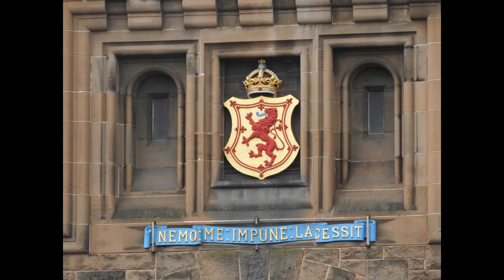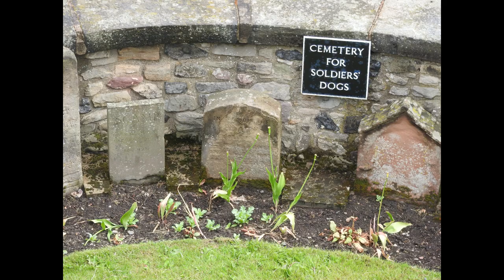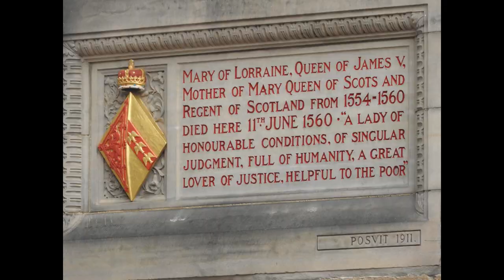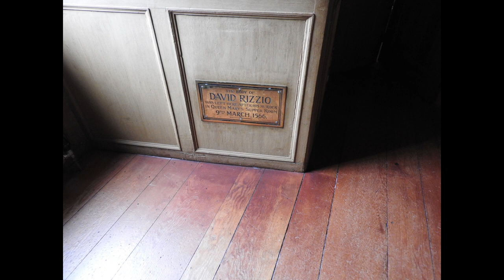Edinburgh - Sehenswürdigkeiten der schottischen Hauptstadt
In diesem Video zeige ich die Highlights der schottischen Hauptstadt Edinburgh, die man unbedingt mal gesehen haben sollte.

Ich starte den Rundgang durch Edinburgh auf dem Calton Hill. Einen Abstecher hierhin darf man einfach nicht versäumen. Von hier oben hat an einen schönen Blick über die Princes Street, die New Town und auf die hochgelegene Festung Edinburgh Castle. Zudem stehen hier zwei imposante Denkmäler: Das über 30 Meter hohe Nelson Monument. Mit ihm soll das maritime Genie geehrt werden, das 1805 in der Schlacht von Trafalgar den Tod fand. Man kann die 143 Stufen im Inneren hoch gehen und bekommt zur Belohnung einen noch schöneren Blick auf die schottische Metropole geschenkt.
Zum anderen findet man auf dem Calton Hill das National Memorial, das der Toten der napoleonischen Kriege gedenkt. Der Bau erinnert an einen griechischen Tempel, er wurde aus Geldmangel aber nie fertig gestellt. Sehr wahrscheinlich inspirierte diese griechisch anmutende Ruine Theodor Fontane zu seiner Bezeichnung „Athen des Nordens“.

Von hier aus hat man ebenfalls eine ideale Sicht auf den Arthur’s Seat, den Hausberg von Edinburgh. Ihm zu Füßen liegt der Palace of Holyroodhouse, die offizielle Residenz des britischen Monarchen in Schottland.

Edinburgh Castle liegt auf einem fast 120 Meter hohen Felsen, der an drei Seiten steil in die Tiefe abfällt. Diese strategisch günstige Stelle besaß schon im 7. Jahrhundert eine Befestigung. Queen Margaret ließ das heute älteste Gebäude es Burghügels errichten, eine kleine Kapelle.
Im Mittelalter wechselten die Machtverhältnisse zwischen schottischen und englischen Königen immer wieder hin und her. Maria Stuart gebar 1566 ihren Sohn in der Festung, den späteren James VI., der ab 1603 auch als James I. über England regieren sollte. 1650 residierte der englische Lord Protector Oliver Cromwell hinter den Mauern und drangsalierte aus dieser gesicherten Position heraus die Bevölkerung.
In der Great  Hall gab 1440 Lordkanzler William Crichton ein Essen, das als Black Dinner in die Geschichte eingegangen ist. Er ließ dem 6. Earl of Douglas und seinem Bruder den Kopf eines schwarzen Bullen auftischen und teilte damit dezent mit, dass die beiden nach dem Essen ermordet würden.
In dem ansonsten eher düsteren Gebäude ist unter anderem das winzige Zimmer zu besichtigen, in dem Mary, Queen of Scots, am 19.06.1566 von dem späteren James VI. entbunden wurde. Fas auf den Tag ein Jahr später wurde das einjährige Baby nach der Flucht seiner Mutter zum schottischen König gekrönt.

Etwas unterhalb des Edinburgh Castle liegt der Outlook Tower, Edinburghs älteste Touristenattraktion. Hier befindet sich die aus dem Jahr 1850 stammende Camera obscura, mittels derer ein Teil der Skyline auf eine halbrunde Mattscheibe projiziert wird. Das Gebäude bietet darüber hinaus viele interaktive Inhalte mit Licht- und optischen Effekten.

An der Kreuzung High Street / Bank Street macht der Pub Deacon Brodie mit einer zwielichtigen Edinburgher Gestalt bekannt. Tagsüber war er ein geachteter Stadtradt, der sich um die Belange des Gemeinwesens kümmerte. Nachts führte der scheinbar honorige Bürger eine Einbrecherbande von Erfolg zu Erfolg. Diese Lebensgeschichte inspirierte Robert Louis Stevenson zu seinem berühmtesten Roman „The Strange Case  of Dr. Jekyll and Mr. Hyde“.

Im weiteren Verlauf der Royal Mile steht man vor Edinburghs Hauptkirche St. Giles Catheral. Ungewöhnlich ist die Kirchturmspitze, die einer königlichen Kröne nachempfunden ist.
1911 wurde in der Südostecke von St. Giles die reichgeschmückte Thistle Chapel für den Distelorden angebaut. Ein dekoratives Fächergewölbe, geschnitztes Chorgefühl und die Wappenfenster lohnen einen längeren Blick. Die vielen Besucher interessieren sich hier aber fast ausschließlich für den dudelsackspielenden Engel, den ein phantasiebegabter Steinmetz erschaffen hat.

An der Princes Street ragt in einem kleinen Garten das Scott Monument 67 Meter hoch in den Himmel. Der Besucher kann hier richtig ermessen, welche Wertschätzung die Schotten ihrem Heimatdichter entgegenbringen. Der große schottische Romancier sitzt da unter einem riesigen Baldachin, neben ihm hat seine Lieblingshündin Maida brav Sitz gemacht.

Der Palace of Holyroodhouse ist die offizielle Residenz des britischen Monarchen. Er befindet sich am östlichen Ende der Royal Mile, die von dort hinauf zum Edinburgh Castle führt. Im Inneren sind die Historic Apartments zu besichtigen. Besucher interessieren sich hauptsächlich für das Zimmer, in dem Maria Stuarts Mann, Lord Darnley, samt einigen Verschwörern vor den Augen der Königin ihren Privatsekretär David Rizzo ermordete. Der Blutfleck im letzten Jahrhundert regelmäßig nachgebessert. Eine Messingtafel erinnert an die frevelhafte Tat.

Idee und Umsetzung: Markus Köbler